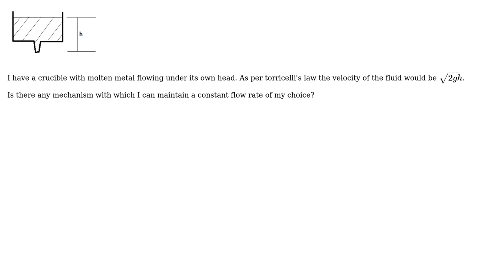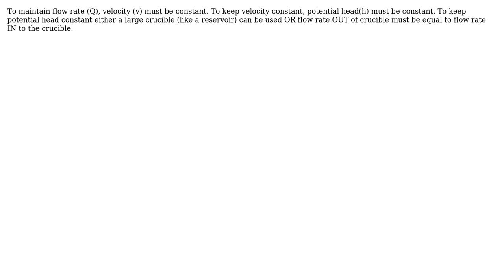Engineering: Best way to maintain flow of fluid under head?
With thanks & praise to God, and with thanks to the many people who have made this project possible! | Content (except music & images) licensed under CC BY-SA | Music | Images & others | With thanks to user Siddharth Rai user DBTKNL and the Stack Exchange Network Trademarks are property of their respective owners. You are responsible for your own actions.